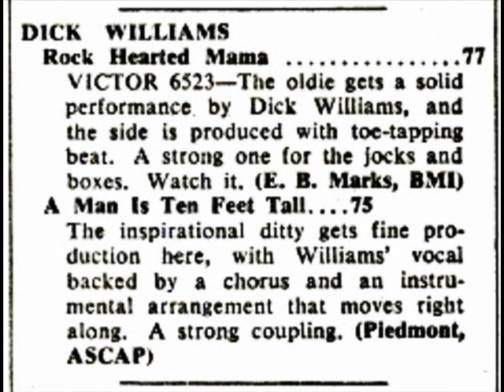DICK WILLIAMS - Rock Hearted Mama (1956)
50s Jiver Rocker - Rockabilly - with George Barnes on Lead Guitar 🎸 at 1:09
RCA Victor 47-6523-A-Side - Richard Blaine Williams aka Dick Williams (June 7, 1926 – May 5, 2018) is an American singer and actor.
He is the older brother of Andy Williams and had started out like Andy in The Williams Brothers.
Not to be confused with Dick Williams (Hillbilly Rock) from Powellton, West Virginia, born in 1933 who also recorded the same year on RCA Victor.